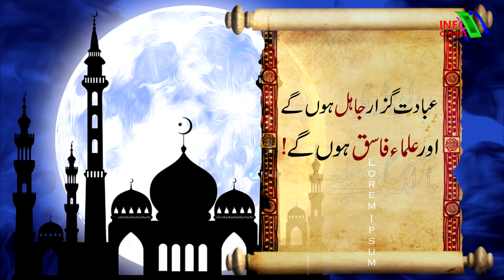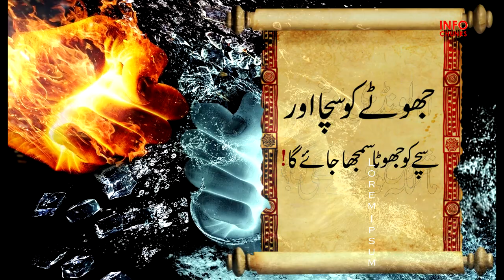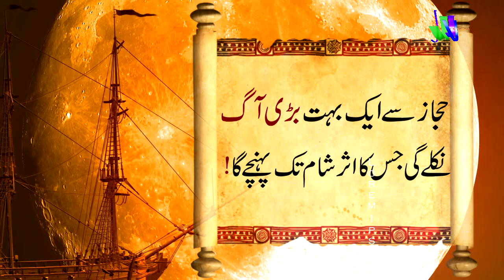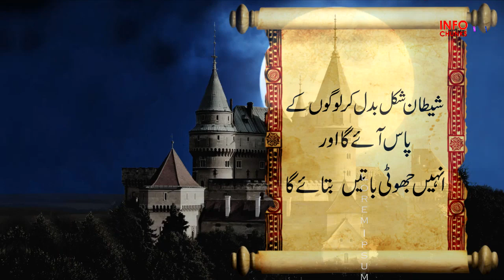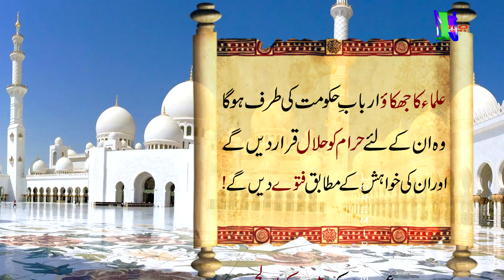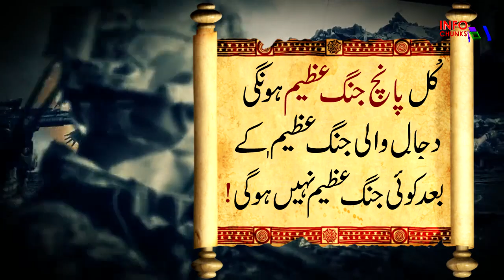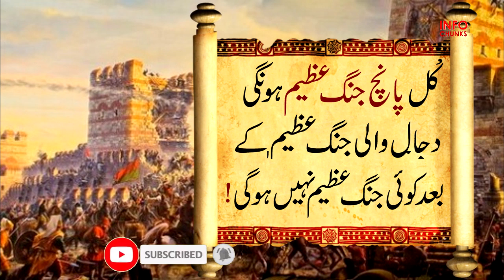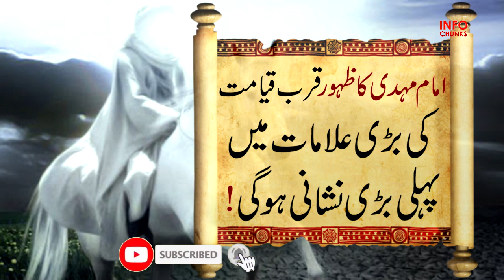Qayamat ki Choti Nishaniyan | Qayamat kab aayegi | Minor Signs || قیامت کی چھوٹی نشانیاں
Watch relevant Videos:
Qayamat ki Nishaniyan | Fitna e Dajjal | Khurooj e Dajjal in Urdu & Hindi || End of Times | Part 3

Qayamat ki Nishaniyan | Fitna e Dajjal | Khurooj e Dajjal in Urdu & Hindi || End of Times | Part 1

Qayamat ki Choti Nishaniyan
Qayamat kab aayegi
Minor Signs Of Day Of Judgement
قیامت کی چھوٹی نشانیاں
Qayamat ki Nishaniyan jo Puri hogae hain
Qayamat ki Nishaniyan – Imam Mehdi AS Ka Zahoor –Dajjal   Hazrat Esa ka zahoor – Complete!
qayamat ki nishaniyan jo puri ho chuki hai
qayamat ki nishaniyan dawateislami
qayamat ki nishaniyan hajj
qayamat ki nishaniyan shia
qayamat ki nishaniyan by tariq jameel
qayamat ki nishaniyan by dr israr ahmed
qayamat ki pehli nishani
how was dajjal born
dajjal netflix
dajjal hadith
dajjal movie
dajjal palace
what will dajjal do
dajjal in urdu
dajjal 2020
imam mehdi ka zahoor by dr israr ahmed
imam mahdi zahoor year
imam mahdi hadith
imam mahdi in quran
where is imam mahdi now
imam mahdi born
hazrat isa alaihis salam kab aayenge
hazrat essa ki wapsi in quran
hazrat isa alaihis salam ki kahani
hazrat isa alaihis salam ki paidaish
prophet isa return